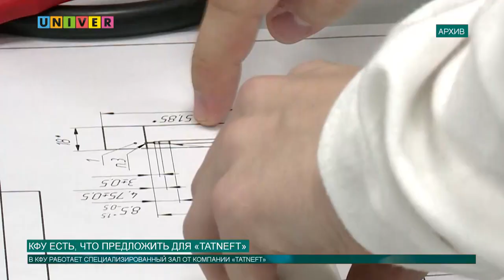Новости КФУ от 16 10 2018